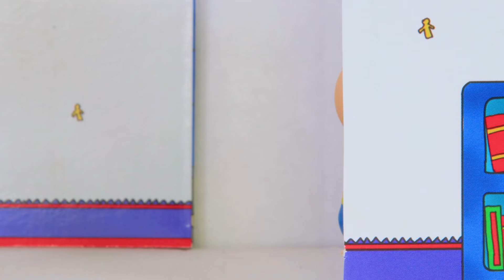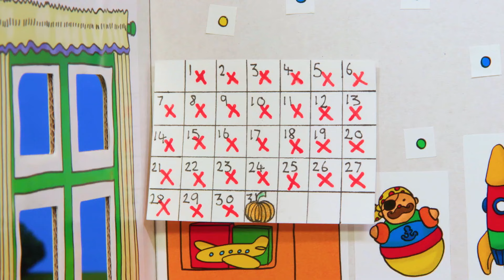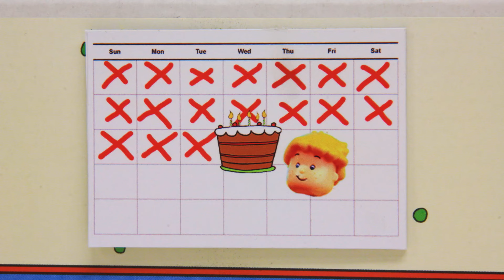Caillou and Blue Car | Caillou Cartoon